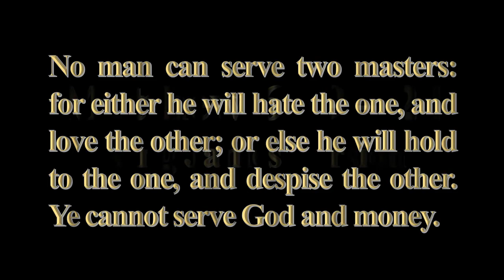TREASURE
Luke 12:33-34 Sell that ye have, and give alms; provide yourselves bags which wax not old, a treasure in the heavens that fails not, where no thief approaches, neither moth corrupts. For where your treasure is, there will your heart be also.